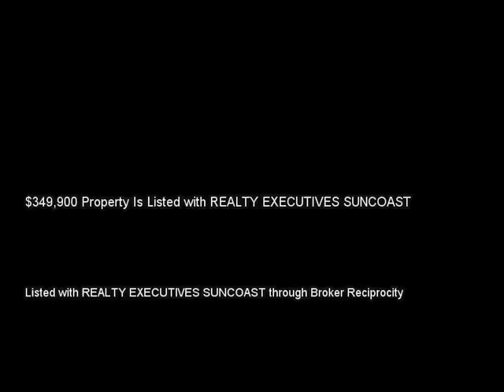3864 SUNRISE LN, TARPON SPRINGS, FL 34688 MLS-U7720111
3864 SUNRISE LN, TARPON SPRINGS, FL 34688 MLS-U7720111, This large home is located in the Quiet Neighborhood of Whispering Lakes. You can sit by your screen enclosed pool with waterfront views . The split plan features three bedrooms and two baths, one with access to the pool area. A formal living room and dining room plus a family room allow for plenty of space for the family and entertaining. Fresh interior paint and neutral carpet will make moving in easy. All information believed to be correct but buyer to confirm all data important to their buying decision. This home is in Freddie Mac&x2019;s first look initiative through 1/10/2015 for owner occupant offers only.